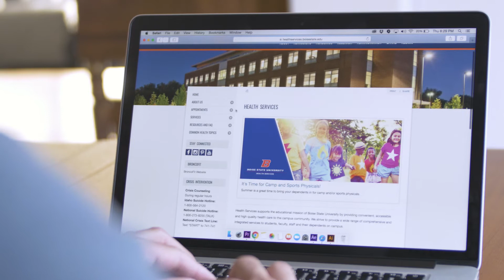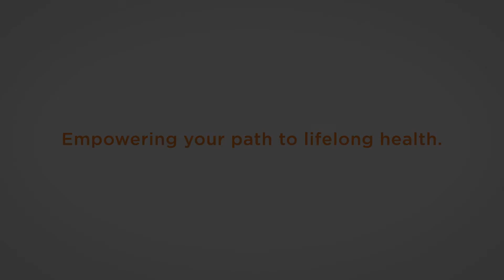What We Do, Who We Serve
Learn more about Health Services and what we offer to Students, Employees and their dependent on the Boise State campus.